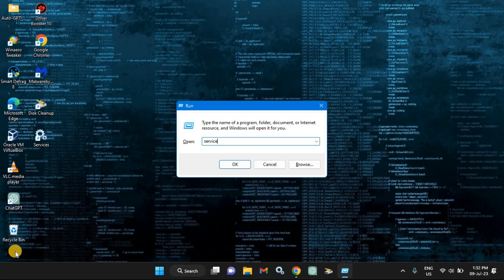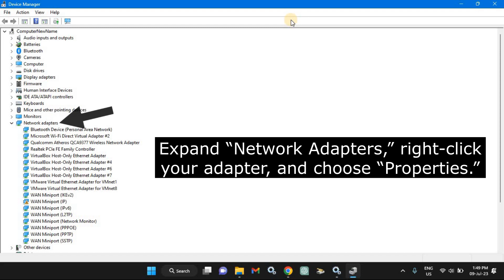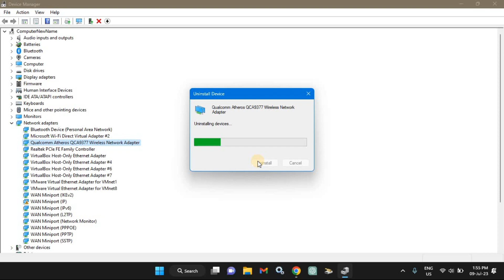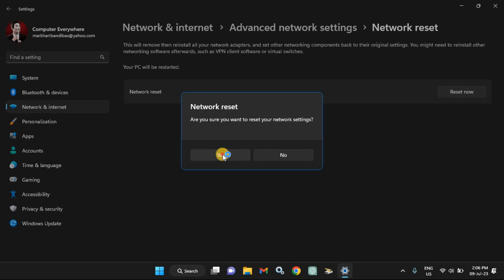How to Fix When Wi-Fi Keeps Disconnecting on Windows 11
Does your PC automatically disconnect you from your Wi-Fi network every now and then? Your router may have an issue, or your PC’s network settings might be incorrect. Here are a few ways to resolve this problem on your Windows 11 computer.

Chapters:
0:00 Intro
0:23 Restart Windows’ WLAN AutoConfig Service
1:01 Prevent Power Management From Turning Off Your Network Adapter
1:34 Change Power Settings for Your Network Adapter
2:12 Reinstall Your Network Adapter Drivers
2:58 Reset Network Settings on Windows 11
3:32 End screen

What you will learn:
1. Resolve an Intermittent Wi-Fi Connection on Windows 11
2. Restart Windows’ WLAN AutoConfig Service
     a. How to fix when your PC disconnect from your Wi-Fi network every now and then
3. Prevent Power Management From Turning Off Your Network Adapter
     a. How to disablePower Management for your network adapter when you’re facing connectivity issues
     b. How to untick the “Allow the Computer to Turn Off This Device to Save Power” option
4. Change Power Settings for Your Network Adapter
     a. How to fix the issue by allowing your adapter to perform at its best in your power plan settings
     b. How to resolve your Wi-Fi disconnection problem
5. Reinstall Your Network Adapter Drivers
     a. How to uninstall and reinstall your network adapter drivers to fix any issues with them
     b. How to Enable the “Attempt to Remove the Driver for This Device” option
     c. How to automatically install the required drivers for your adapter
6. Reset Network Settings on Windows 11
     a. How to fix If your PC still randomly disconnects you from your Wi-Fi network
     b. How to reset all your network settings to the defaults to resolve your issue